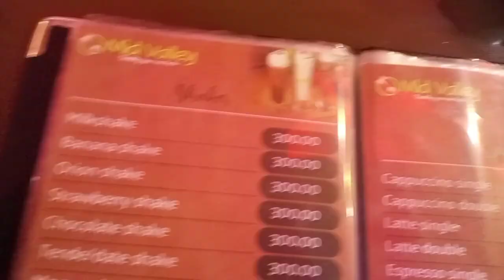Weekly vlog// Trying Somalian Cuisine//New Hair// wedding//Moving out//Lots of cooking//Ms WIT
Hi guys,
In this episode i share with you a couple of days in my life. I ran a few errands, checked out a few houses and apartments in Ruaka, Crashed a wedding, tried somali delicacy and lots of cooking.

 I give you a tour of  my new apartments. Its an empty house tour.

moving vlog,moving vlog 2021 uk,moving vlog 2021,empty house,empty house tour,house tour,empty house jelly roll,empty house joseph lawrence